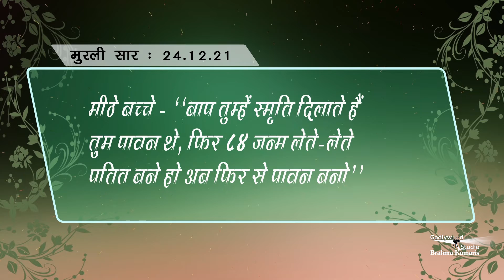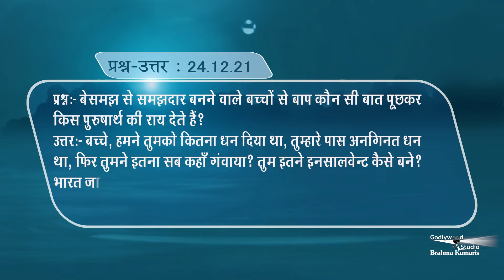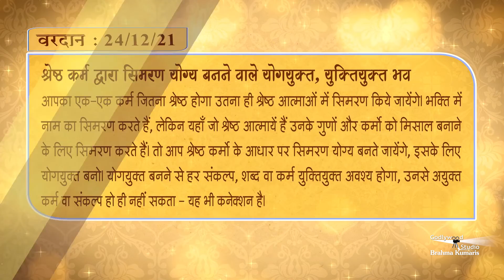Gagar Me Sagar | Murli | 24. 12. 2021 | Hindi (Murli Ka Saar) GMS 24